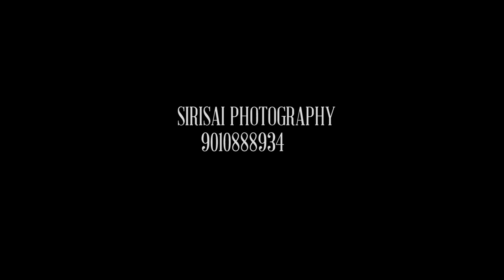BEST WEDDING HIGHLIGHT MAHESH WEDS SHRUTHI CINEMATI TEASER